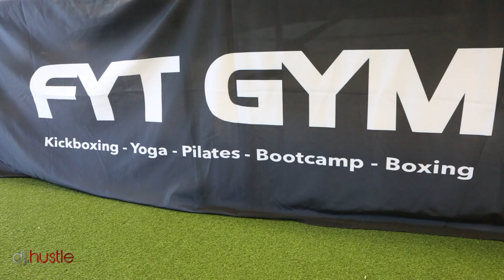DJ ing DJ Hustle At FYT GYM For Appreciation Day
HustleTV
 DJ Hustle